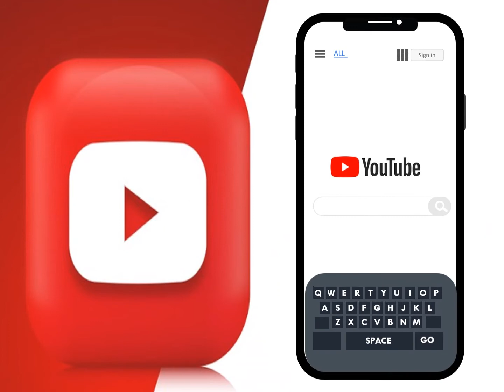Free Logo YouTube Search Animation in PowerPoint - Usama Hussain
Search and animated your content. Though I upload many videos in YouTube.